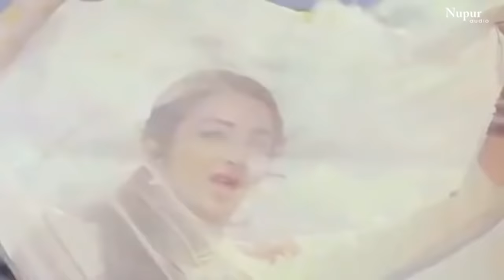Ja Re Ja Mere Bachpan | Lata Mangeshkar | Old Hindi Song | Shammi Kapoor, Saira Banu | Junglee 1961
Ja Ja Ja Mere Bachpan is a hindi song from the 1961 movie Junglee. Singer is Lata Mangeshkar and lyricist or song writer is Shailendra (Shankardas Kesarilal). Ja Ja Ja Mere Bachpan music director is Jaikishan Dayabhai Panchal, Shankar Singh Raghuvanshi and features Shammi Kapoor, Saira Banu, Shashikala.

Movie - Junglee (1961)
Song - Ja Ja Ja Mere Bachpan
Singer  - Lata Mangeshkar
Actor - Shammi Kapoor, Saira Banu, Shashikala

Lyrics in English :
Jaa jaa jaa mere bachapan
Kahi jaa ke chhup nadan
Jaa jaa mere bachapan
Ye safar hai ab mushkil
Aane ko hai tufaan

Zindagi ko naye rag milane lage
Ek kiran chhu gayi phul khilane lage

Ek kasak har ghadi
Dil me rahane lagi
Jo ke tadapaa gayi
Phir bhi achchhi lagi

Lyrics in Hindi :
जा जा जा मेरे बचपन
कही जा के छूप नादाँ
जा जा मेरे बचपन
ये सफ़र है अब मुश्किल
आने को है तूफ़ान

ज़िन्दगी को नए राग मिलाने लगे
एक किरण छू गयी फूल खिलने लगे

एक कसक हर घडी
दिल में रहने लगी
जो के तडपा गयी
फिर भी अच्छी लगी

Ja Ja Ja Mere Bachpan | Lata Mangeshkar | Old Hindi Song | Shammi Kapoor, Saira Banu | Junglee 1961